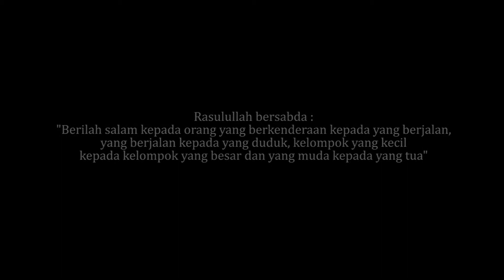Sebarkan Salam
Sebuah PSA yang di diterbitkan oleh Pelajar Jurusan Komunikasi Kolej Universiti Islam Antarabangsa Selangor.